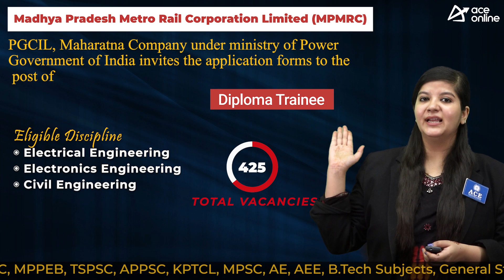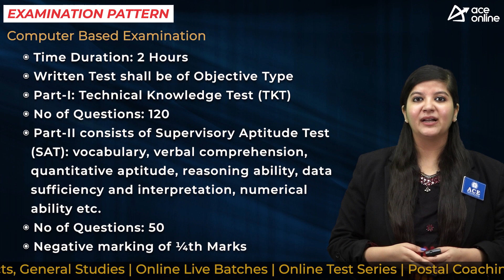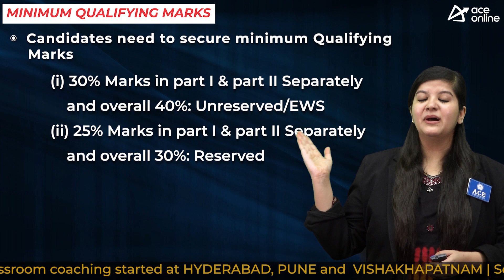PGCIL invites application for 425 Diploma Trainee Posts | Last date: 23 Sept | ACE Online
Power Grid Corporation of India Limited (PGCIL) Maharatna Company under ministry of Power Government of India invites the application forms to the post of

POST NAME:
 Diploma Trainee

DISCPLINE
 Electrical
 Electronics
 Civil

EDUCATIONAL QUALIFICATION
Diploma in Engineering in Electrical / Electronics / Civil Trade with Minimum 70% Mark

AGE LIMIT
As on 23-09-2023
27 Years

SELECTION PROCESS
Written Test (Computer based Test)

EXAM PATTERN
Time Duration: 2 Hours
Written Test shall be of Objective Type
Part-I: Technical Knowledge Test (TKT)
No of Questions: 120
Part-II consists of Supervisory Aptitude Test (SAT): vocabulary, verbal comprehension, quantitative aptitude, reasoning ability, data sufficiency and interpretation, numerical ability etc.
Negative marking of ¼th Marks

Qualifying Marks:
30% Marks in part I& part II Separately and overall 40%: Unreserved/EWS
25% Marks in part I& part II Separately and overall 40%: Reserved

PAY SCALE
Pay scale of Rs. 25,000 –3%- 1,17,500 (IDA).

Apply Mode: Online
Start date: 01/09/2023
Last date: 23/09/2023
Tentative Exam Date: October
Application fees:
Rs 300/-